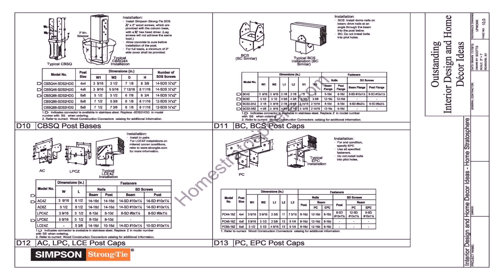Hot Tub Patio Deck Plans - Gif Maker DaddyGif.com (see description)